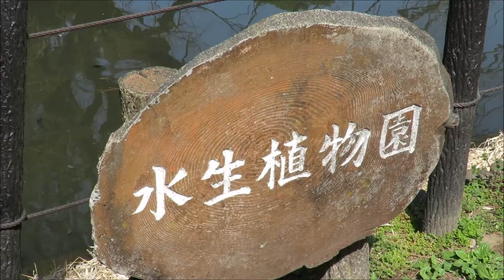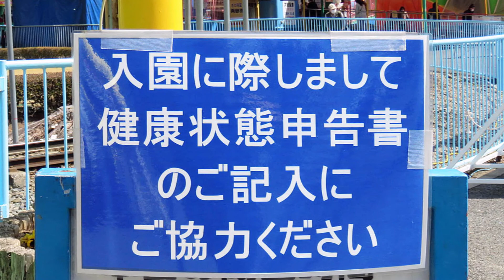華蔵寺公園 さくらだより 2022.3.30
2022年3月、群馬県伊勢崎市では14日に最高気温25.7度の夏日を記録しました。その後も暖かな日が続きましたが、みぞれ降る寒い日や4月の陽気を繰り返し、アップダウンが激しい3月となりました。
　3月30日の伊勢崎の最高気温は22度超えの予報。
　暖かな陽気に誘われてここ華蔵寺公園に出かけてみると、早めに咲いたソメイヨシノは9分咲き、遅めの木でも6～7分咲き、全体的には8～9分咲きでした。
　過去の記録を調べると、ほぼ例年並みか少し早めのよう。数日後には満開になるでしょう。